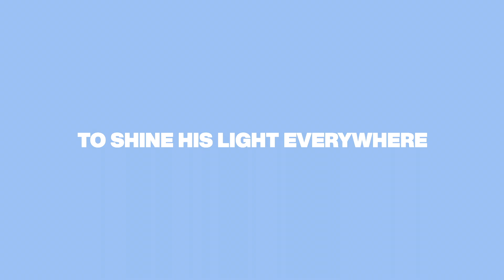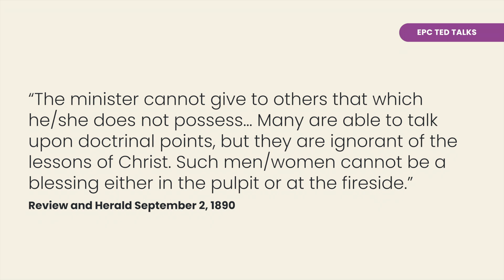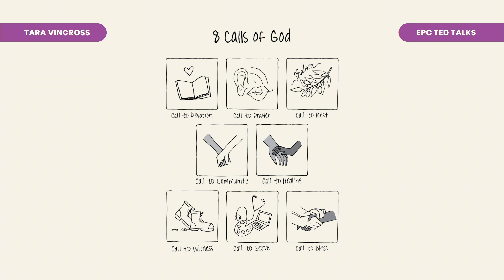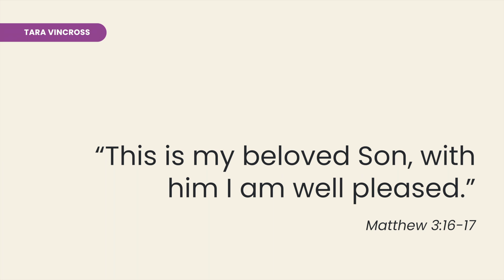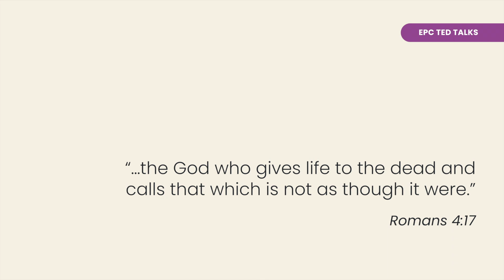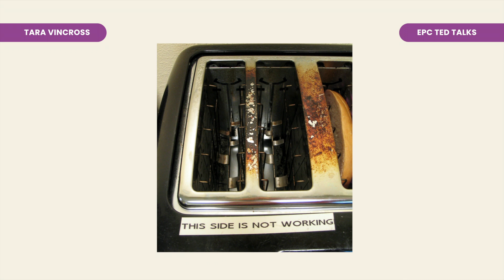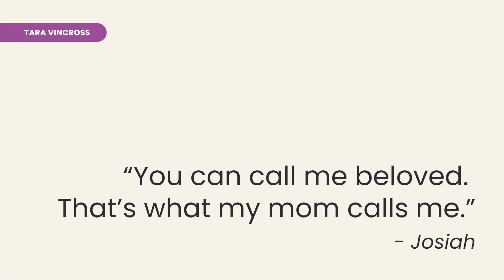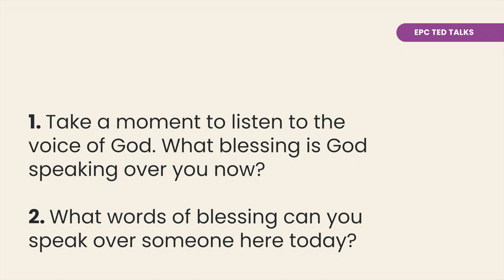Trans-European Division 2024 European Pastor's Council - Plenary Session 30/08/2 Tara J. Vincross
Tara J Vincross, Senior Pastor of Azure Hills Church in California, USA, delivered the Friday evening keynote address at the European Pastors’ Council, held in Belgrade, Serbia, from August 27 to 31, 2024.